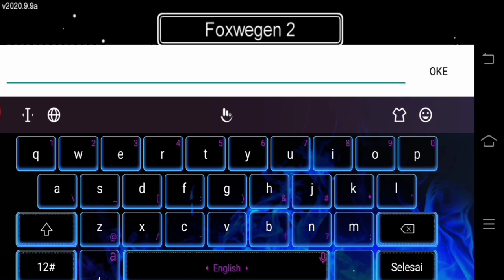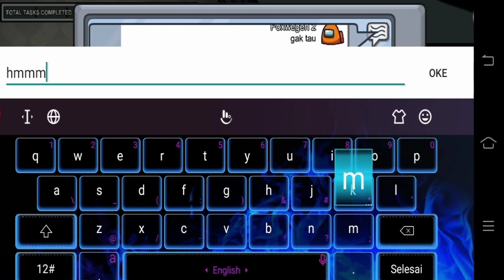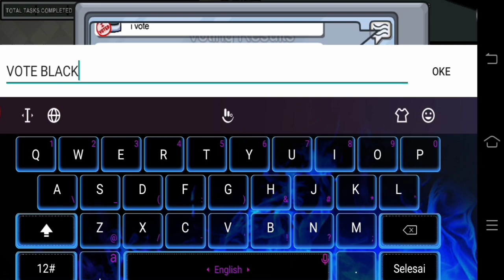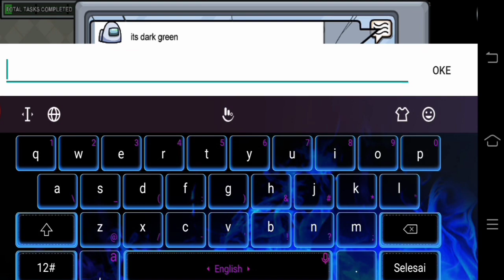Wkwkwk.. akhirnya bisa ketauan siapa impostornya dengan tips ini !! Ft.Alro | Among us - Indonesia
the 19th my video on youtube